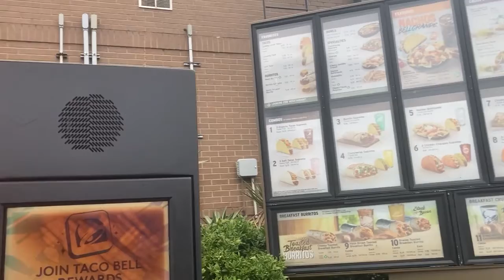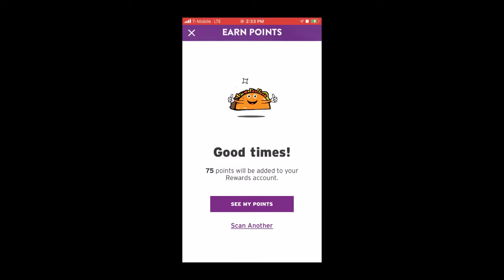My Tacobell review ( for vegetarians )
Watch my tacobell review video